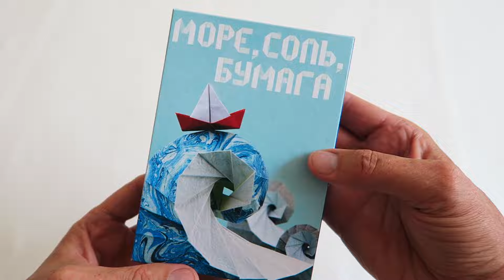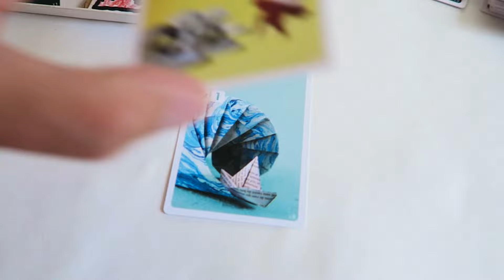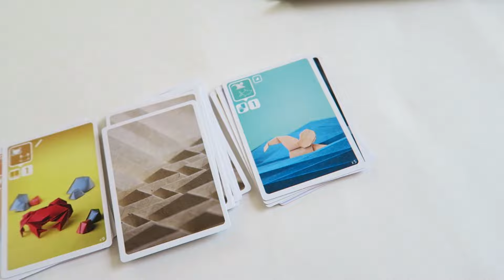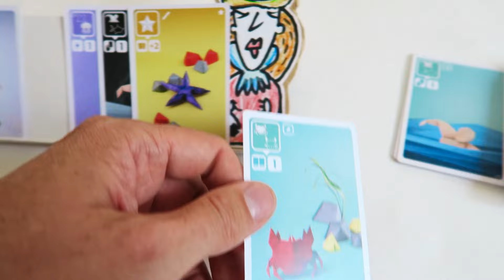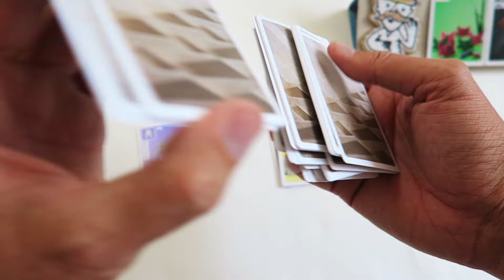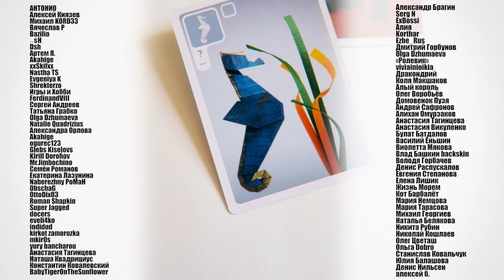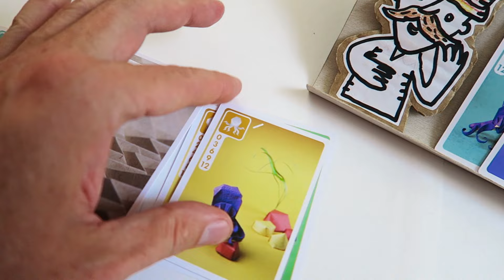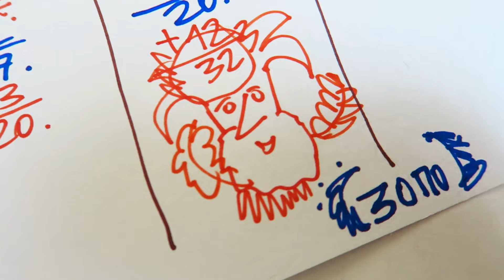МОРЕ, СОЛЬ, БУМАГА 🌊 с дополнением БОЛЬШЕ СОЛИ! Туз Бубеевич и Шут Горохович купаются в Море!